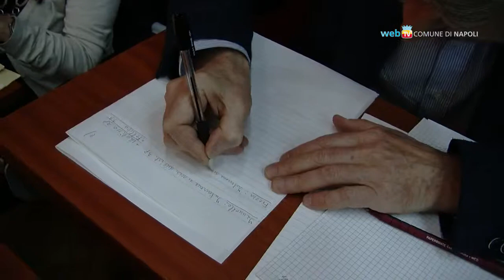Napoli - Via dal Consiglio alla differenziata nel carcere di Poggioreale (23.04.13)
- Napoli - Approvate in consiglio comunale le delibere per la realizzazione di un impianto di compostaggio nel carcere di Secondigliano e sullo stanziamento dei fondi per i lavori di somma urgenza al muro di contenimento in via Posillipo. (23.04.13)